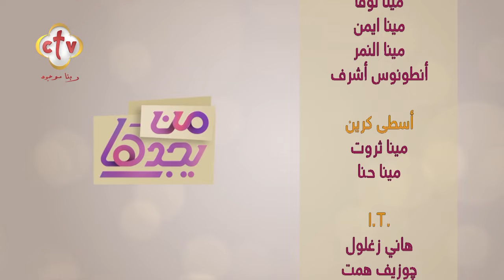أعمال يدوية متميزة من الكروشيه | أ. نيڤين زخاري | من يجدها | 24-10-2024